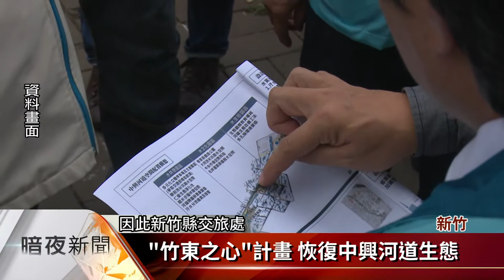竹縣「竹東之心」計畫 打造宜居客家小鎮【客家新聞20171106】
配合中央推動前瞻基礎建設計畫，由新竹縣提出的「竹東之心」計畫，經內政部審查後雀屏中選，預計將進行竹東鎮中興河道整理，工程規畫為期4年，未來將採分段分區施作，營造河岸生活圈，希望將竹東打造成更宜居的客家小鎮。